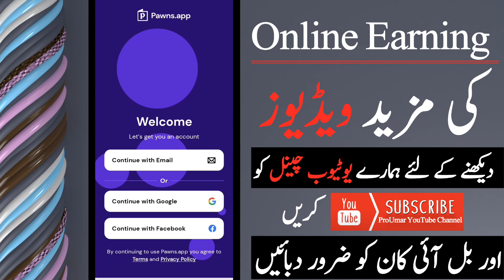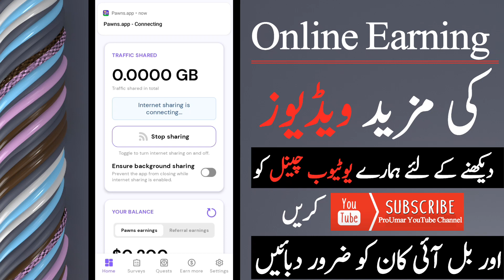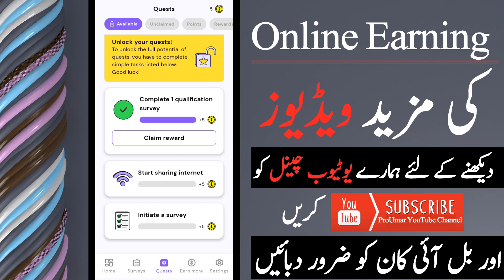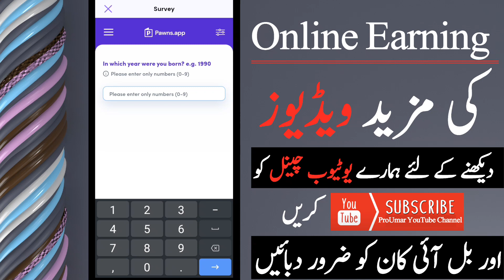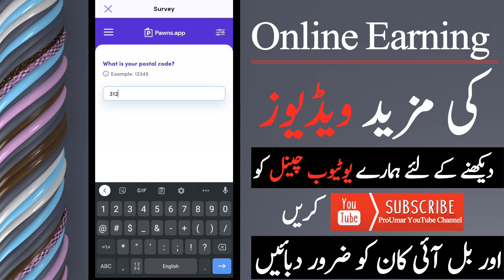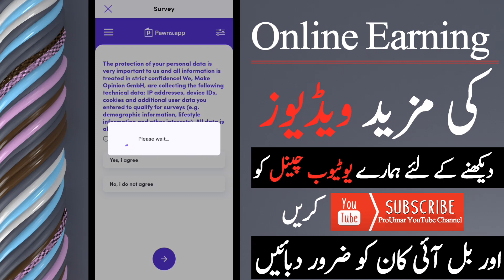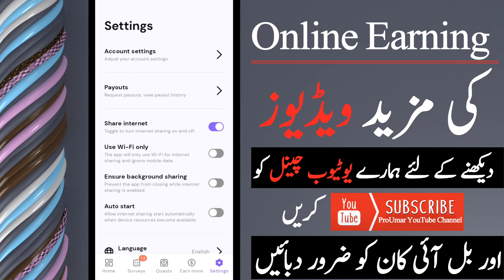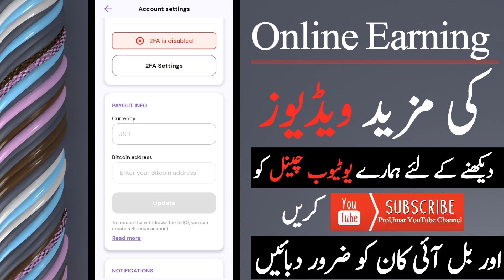Earn 2$ per click | Real Earning app withdraw easypaisa jazzcash | Earning app without investment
Assalam O Aliakum!! Hindi video I have shared a tutorial on real earning app without investment you can earn 50$ per day. you can earn 2$ per survey ..